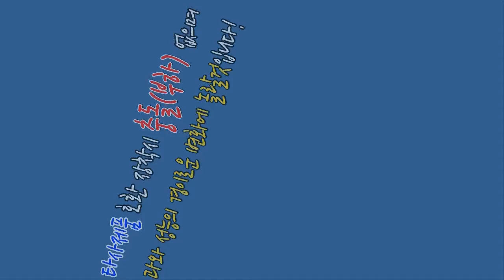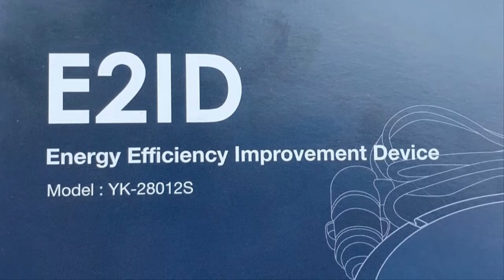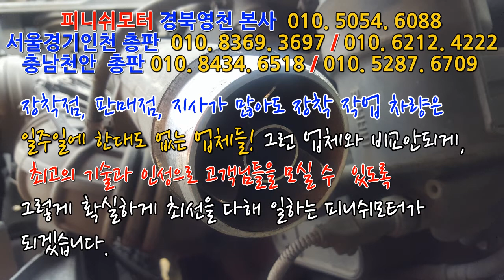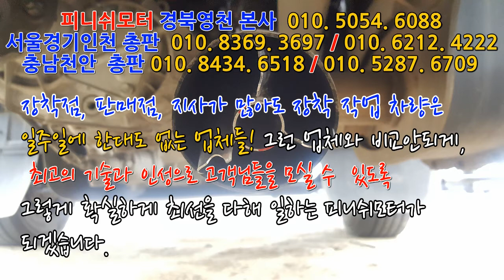[lf소나타] 피니쉬모터 서울경기인천총판에서 장착한지 3개월 "매연검사소에서 일어난일"``````매연저감장치!엔진출력증강!연비개선!라파세나풍파워가격!무동력터보이놈